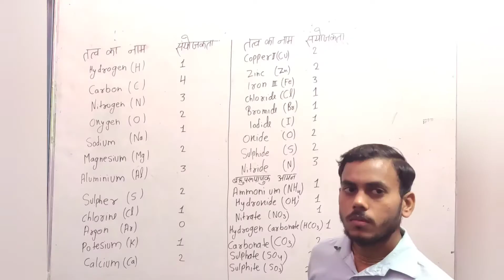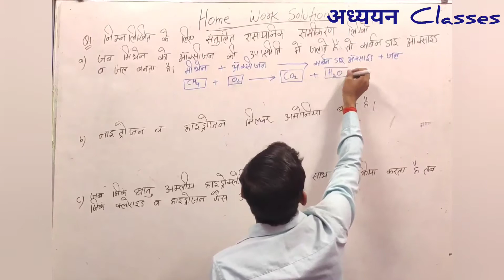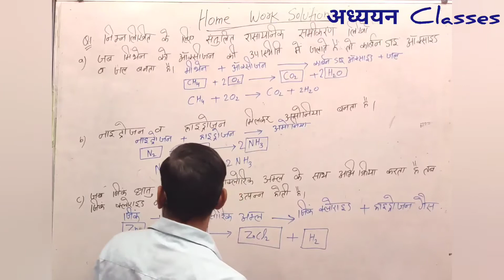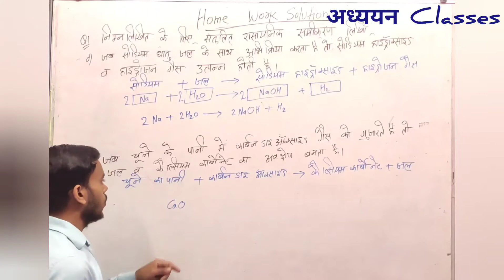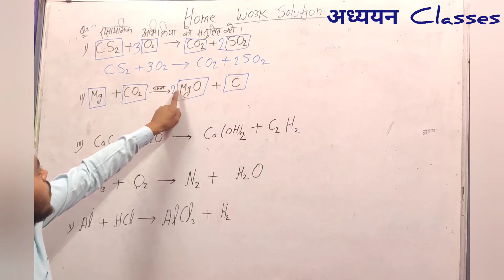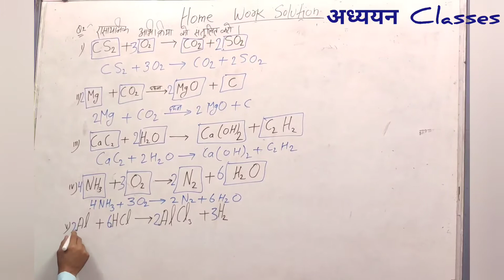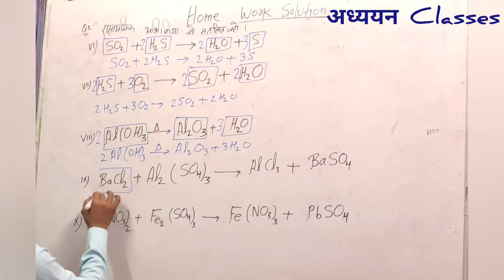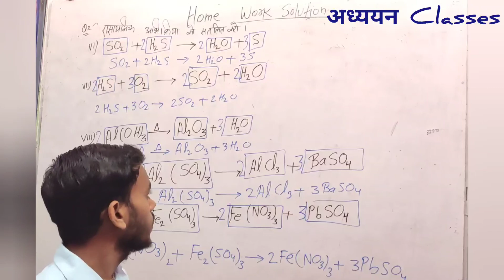Class 10th: How to Balance chemical Equation./C-1/L-2 Chemistry/अध्ययन Classes 9 &10th/Rajan Sir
In a chemical reaction, the number of atoms of the reacting elements must be equal to the number of atoms of the product elements.